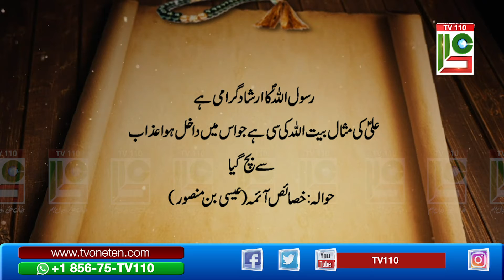Quote Aqwal e Masoomeen (17) | TV110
رسول اللہ ﷺ کا ارشاد گرامی ہے
علی کی مثال بیت اللہ کی سی ہے جو اس  میں داخل ہوا عذاب سے بچ گیا
حوالہ: خصائص آئمہ (عیسیٰ بن نور)